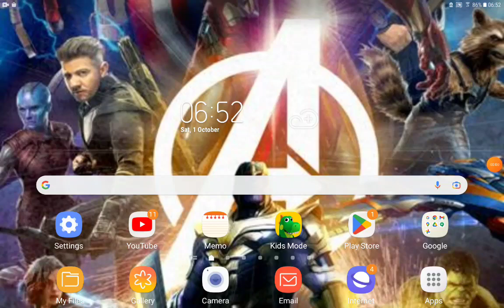How To Train Your Robot Part 11 Jack Is The Winner/A Very Sweet Ride/Dangerous Cave